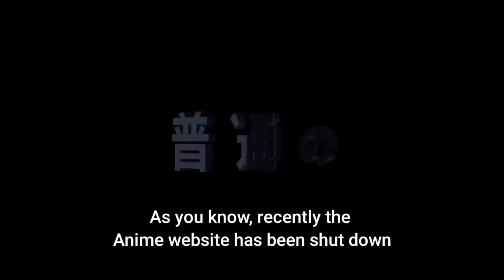Best Anime to watch on Youtube | Muse Asia